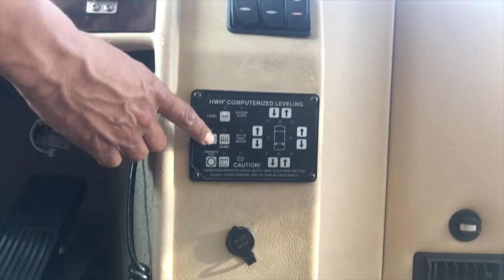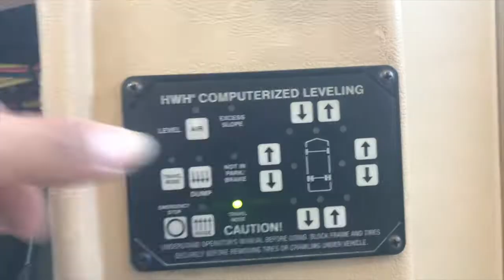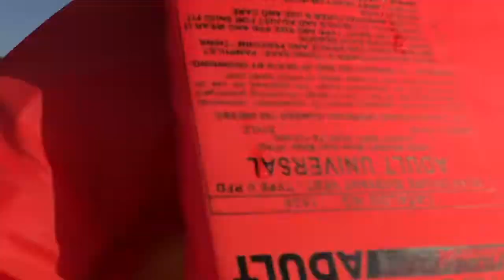FREE Boondocking in Texas: 40ft Class A Diesel Pusher at Lake Whitney (4th of July 2018)